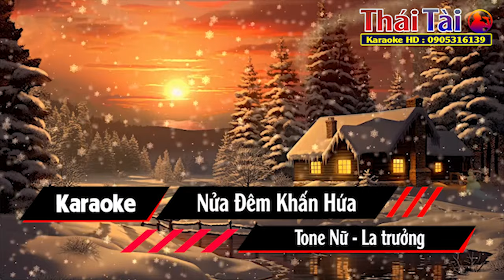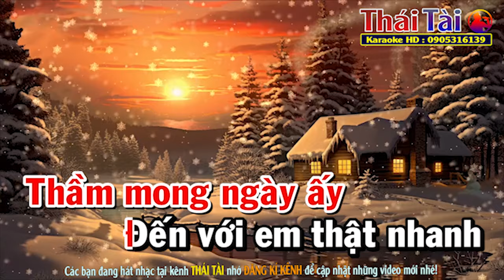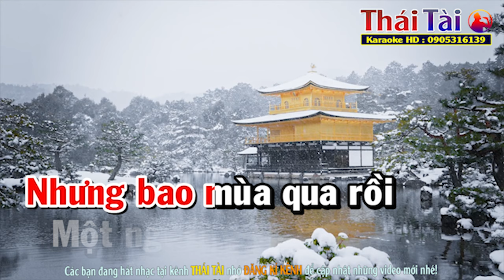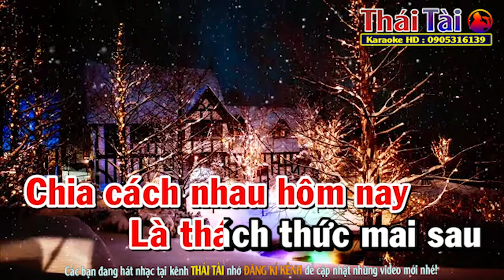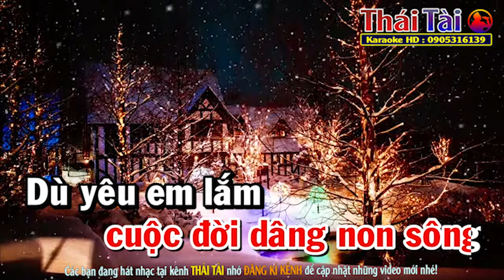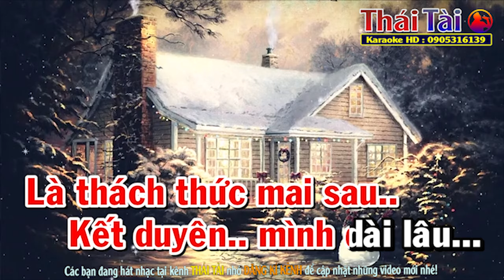Nửa Đêm Khấn Hứa Karaoke Tone Nữ - Beat Thái Tài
►Bài hát : Nửa Đêm Khấn Hứa
►Sáng tác : Tuấn Hải
❖▬▬▬▬▬▬▬▬▬▬ஜ۩۞۩ஜ▬▬▬▬▬▬▬▬▬▬❖